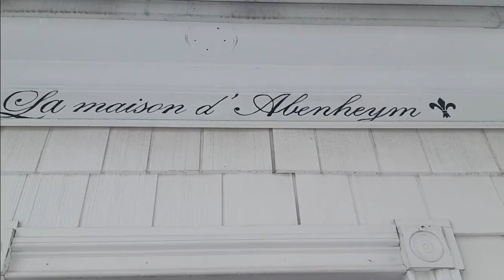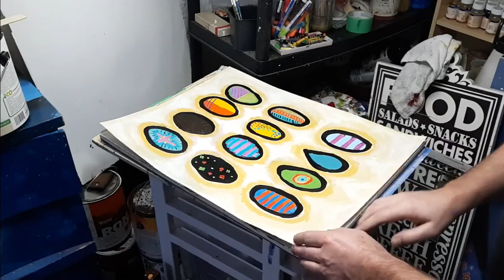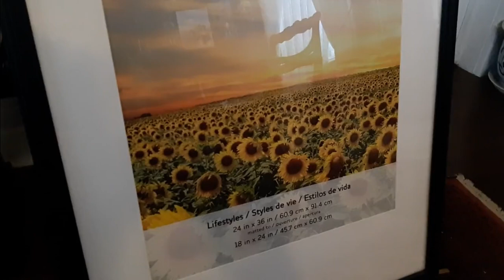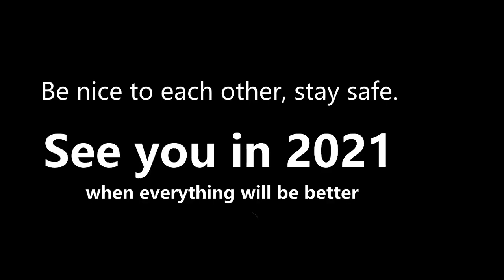Reflexiones ( #76 )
My last painting and video of 2020. Mixed media on a 18" x 24" paper. Reflections was inspired by window-shopping at our downtown, when the light reflected of the window panes revealing some of the Christmas decor.
Reflections are also serious thoughts or considerations regarding 2020.